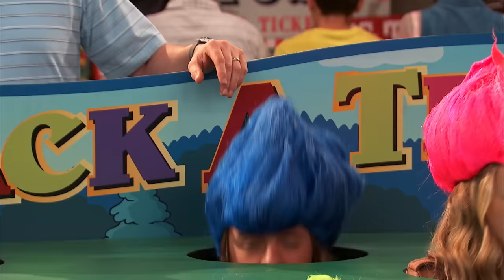1 Moment from EVERY Episode of Nicky, Ricky, Dicky, and Dawn! | Nickelodeon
Relive the best moments with the Harper Quad! Watch 1 moment from each episode of Nicky, Ricky, Dicky, and Dawn!